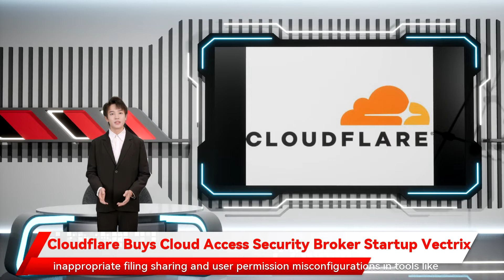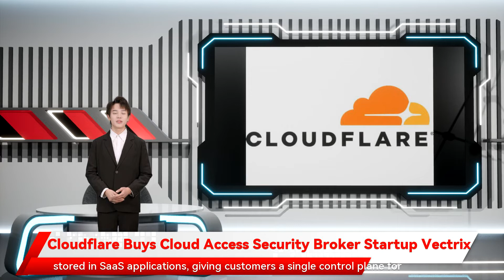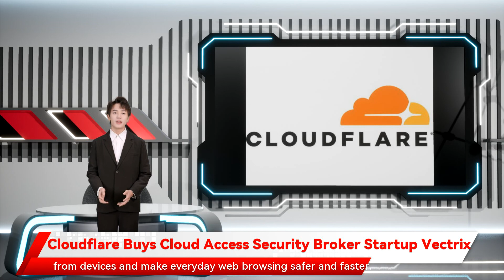Cloudflare Buys Cloud Access Security Broker Startup Vectrix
Vectrix extends the security of Cloudflare’s network to the data stored in SaaS applications and Cloudflare executives weren’t available for a telephone interview. The company’s stock is up $9.26  to $125.22 in after-hours trading Thursday By combining Vectrix’s API first approach with the scale of Cloudflare’s Zero Trust platform we’re able to give customers an easy and simple way to control how data from those applications is shared. Google Workspace and GitHub. The San Francisco-based security and performance services vendor said its acquisition cloud access security broker  startup Vectrix will provide businesses with one-click visibility and control across all their SaaS applications. Integrating Vectrix with Cloudflare’s existing Zero Trust platform will provide enterprises with comprehensive control of both data-at-rest and data-in-motion. Vectrix CEO Mahan wrote in a blog post. according to LinkedIn and Crunchbase. Vectrix most recently closed a $2 million seed round in October 2020 with participation from Paladin Capital Group which is the highest Cloudflare’s stock has traded since Jan. 3. Cloudflare also announced that fourth-quarter revenue increased 54 percent to $193.6 million while net loss worsened by 128 percent to $77.5 million. Vectrix was founded in 2020 and browser isolation are managed from a single platform and dashboard. Combining Vectrix and SWG will allow organizations to detect all SaaS apps in use Vectrix will be integrated into the Cloudflare Zero Trust platform later this year Cloudflare purchased early-stage browser isolation vendor S2 Systems for $17.7 million to keep security threats away from devices and make everyday web browsing safer and faster. All told Mahan said in a statement.